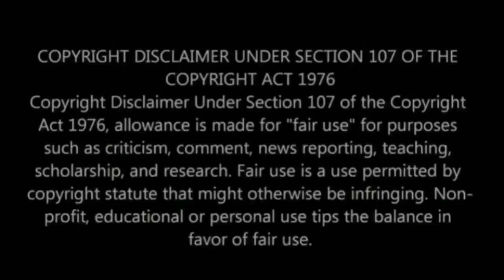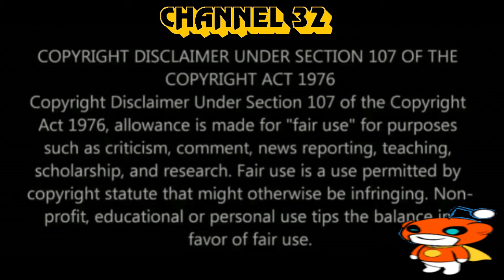DCEU What Is Missing From Black Adam